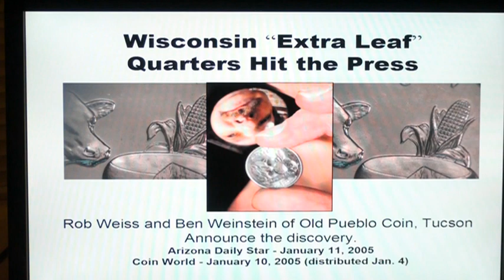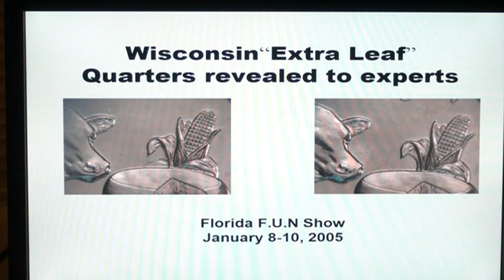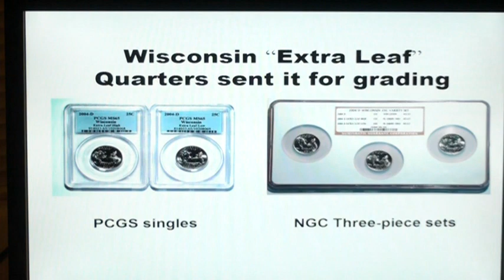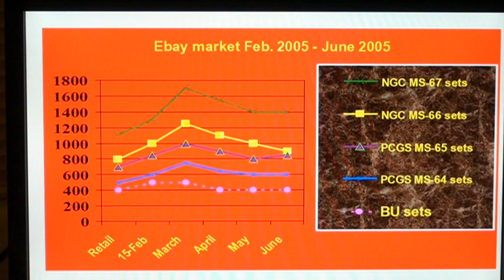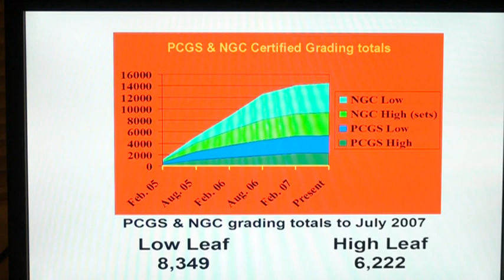Wisconsin Extra Leaf Quarters - Rarity and values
A short presentation about the discovery and early values of the Wisconsin Extra Leaf Quarters. The rarity of the coins is shown as well.